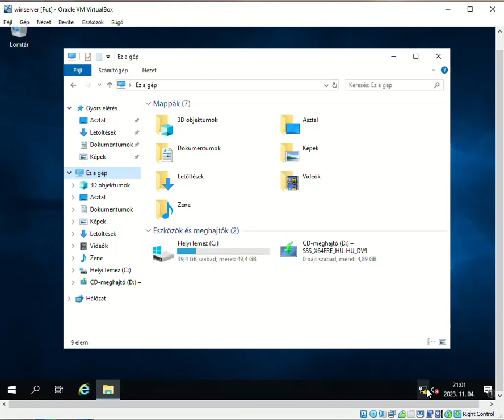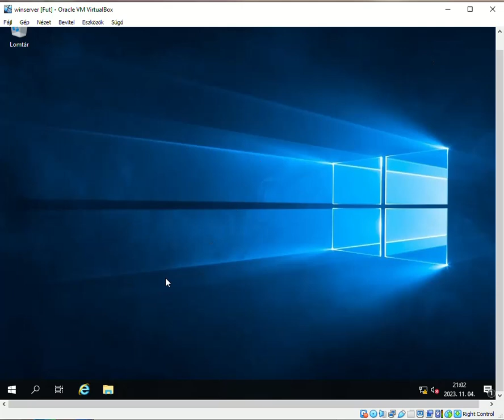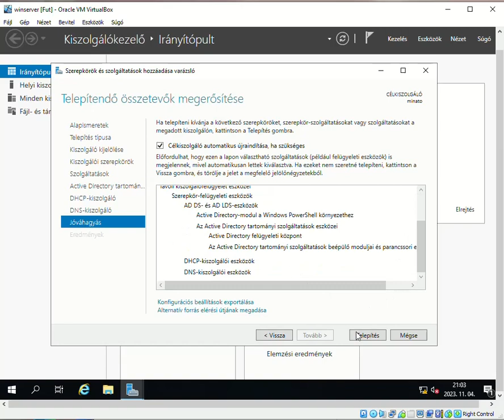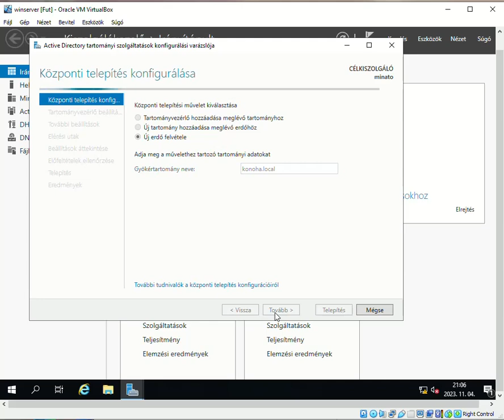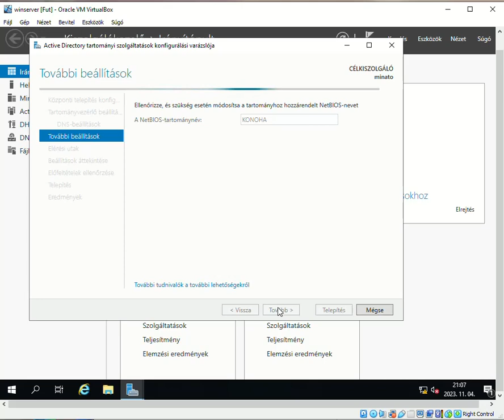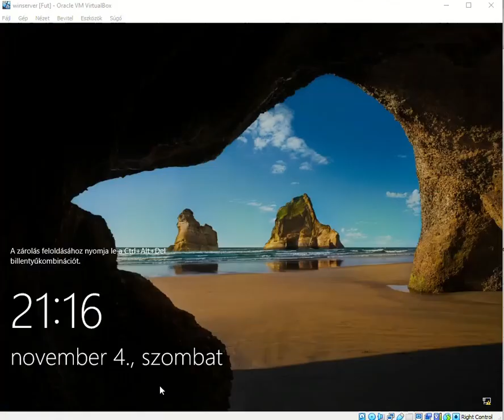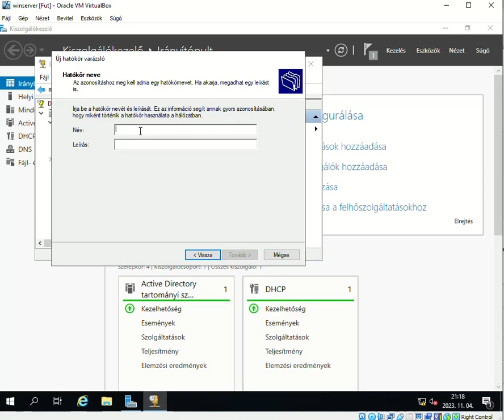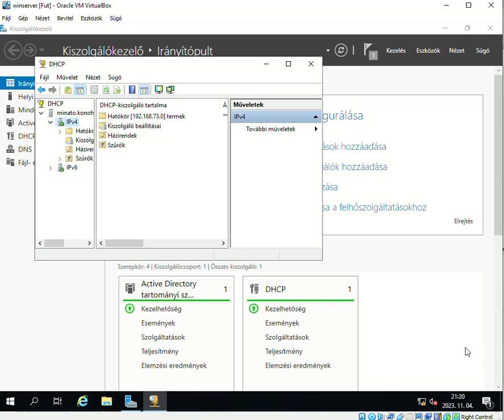ActiveDirectory es DHCP WindowsServer 219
ADm DHCP DNS WindowsServer 2019
frissített videó,  a listában